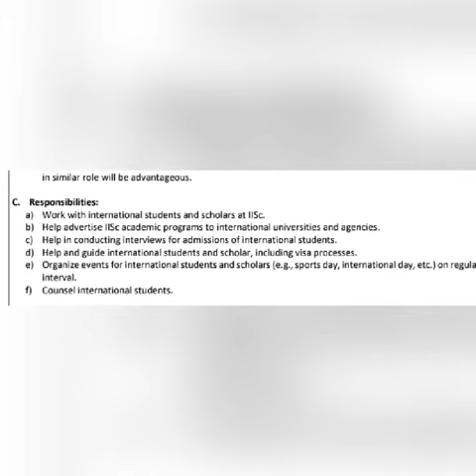ENGAGEMENT OF ADVISOR TO INTERNATIONAL STUDENTS AND SCHOLARS#FLAME OF FAME#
ENGAGEMENT OF ADVISOR TO INTERNATIONAL STUDENTS AND SCHOLARS#
INDIAN INSTITUTE OF SCIENCE#
OPERTUNITY FOR MSC STUDENTS#
Advertisement No. R(HR)Temp-08(OIR)/2022#
FALME OF FAME#